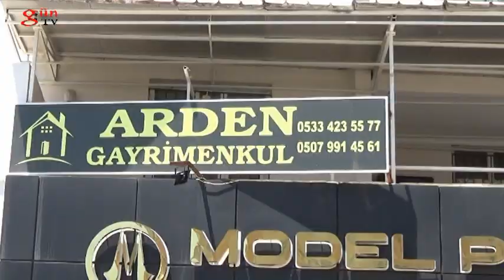Arden EMLAK Kenan KÜÇÜKKAYHAN